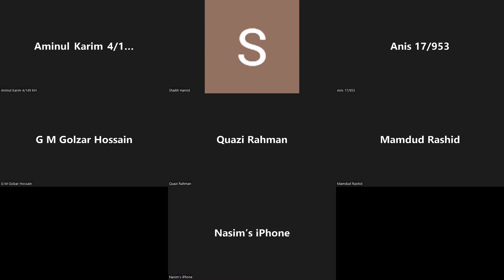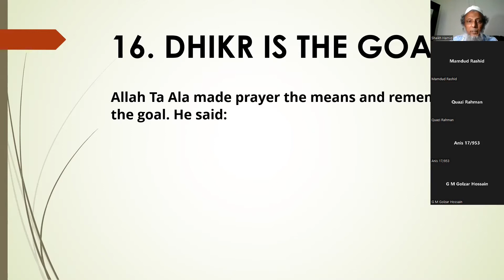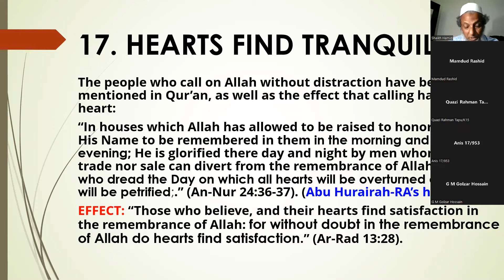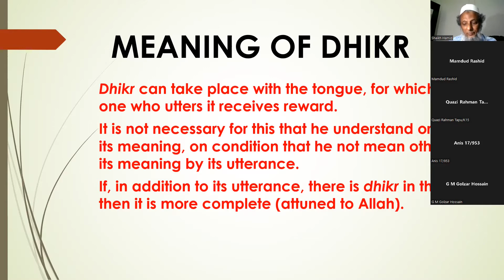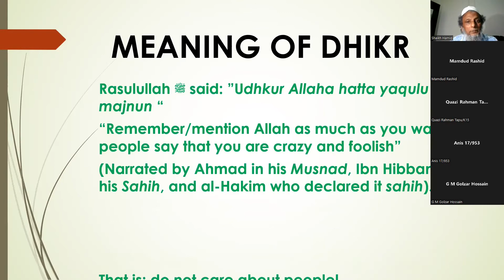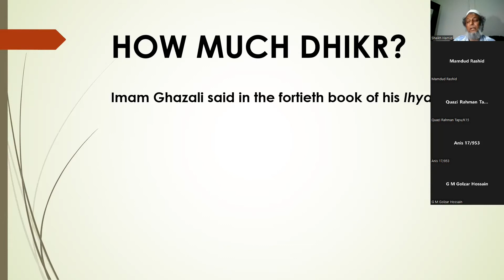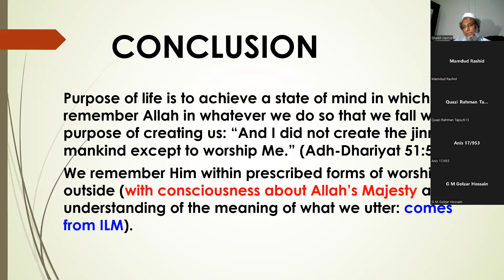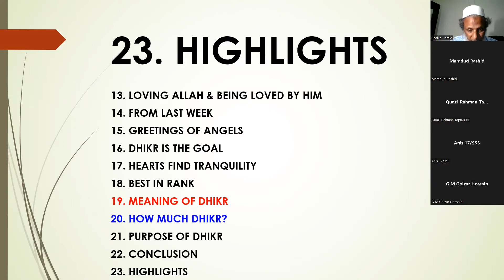Virtues of Dhikr—2:- June 12, 2022